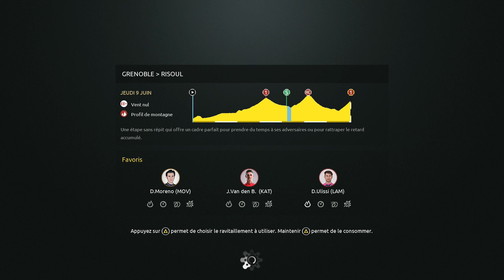Tour de France 2016 | Mode Pro Team | Ep.03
Suite du mode Pro Team sur le Tour de France 2016 !

Partenaire :
Achetez vos contenues digitaux favoris sur YouPass.com !

Skype : MrJeuxVideo13
PSN (PS4) : MrJeuxVideo13

(Tour de France) (2016) (Le Jeu) (PS4) (Mode) (Pro Team) (Légende) (Coureurs) (HD) (1080p) (FR)